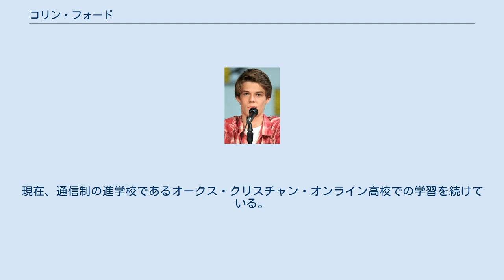コリン・フォード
コリン・フォード（Colin Ford, 1996年9月12日 - ）は、アメリカ合衆国の俳優、声優である。
テレビドラマ『スーパーナチュラル』で子供時代のサム・ウィンチェスターを演じたことで知られる。
 1996年9月12日に、アメリカのテネシー州ナッシュビルに生まれた。
子供のころから、カメラに映ることが好きだったという。
このことが、俳優の道に進む一因となった。
4歳のとき、広告のモデルを始めた。
 5歳のとき、映画『メラニーは行く!』に出演した。
その後も低予算映画に出演し、俳優としての経験を積んでいった。
 2004年には、映画『The Work and the Glory』においてマシュー・スティードを演じた。
翌年にはブラッド・ピットとアンジェリーナ・ジョリーとともに雑誌『W』の広告写真に起用された。
このことで知名度は上昇し、ドラマ『ヤング・スーパーマン』への出演につながった。
 学業については、男女共学で米国聖公会系のキャンベル・ホール校に進学した。
そこには、『幸せへのキセキ』で共演したエル・ファニングも通っていた。
現在、通信制の進学校であるオークス・クリスチャン・オンライン高校での学習を続けている。
 2019年10月より、Netflixオリジナルドラマ『デイ・ブレイク〜世界が終わったその先で〜』において主演を務めている。